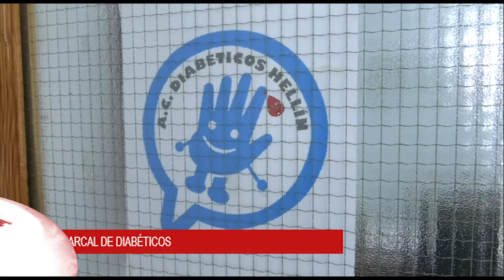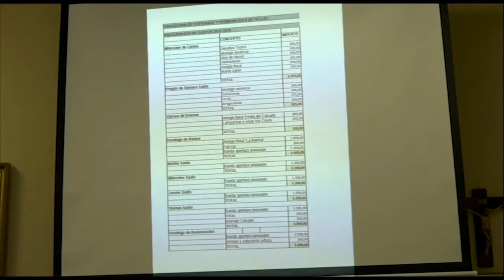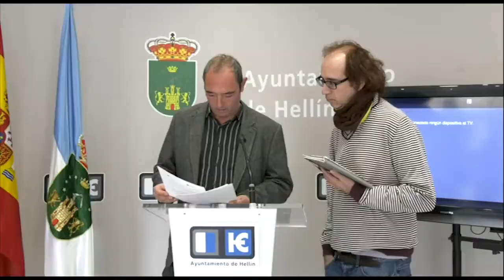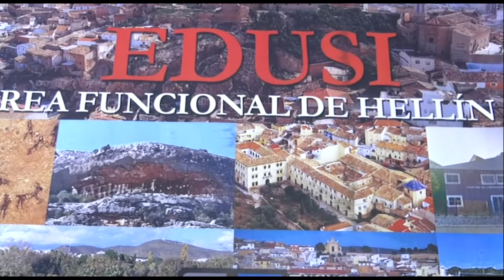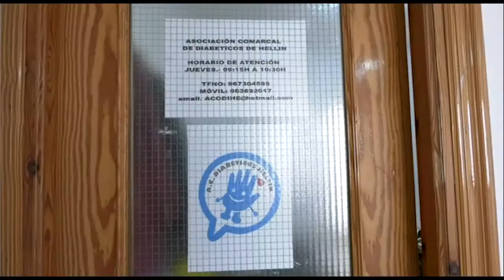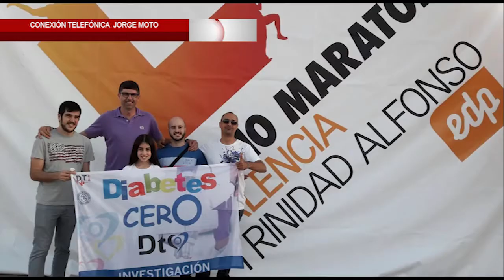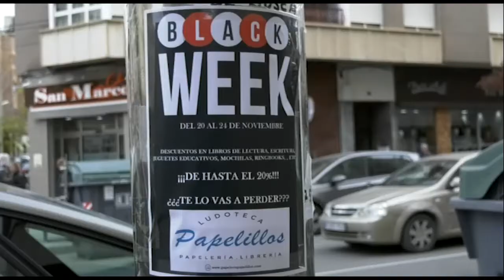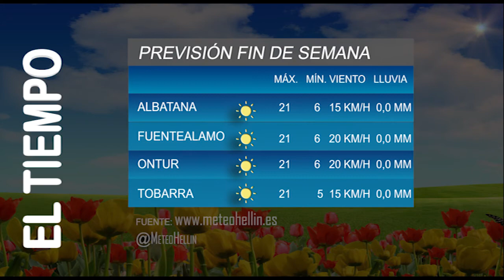Informativos Tv Hellín 24.11.17